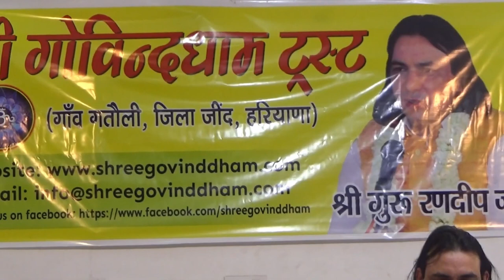प्रेम, भाव , और क्या श्रद्धा हैं? Part - 4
गोविंद धाम
govind dham